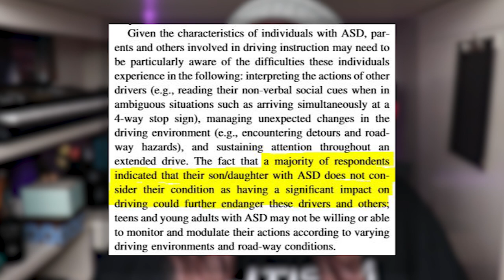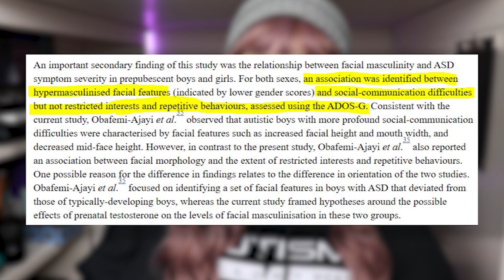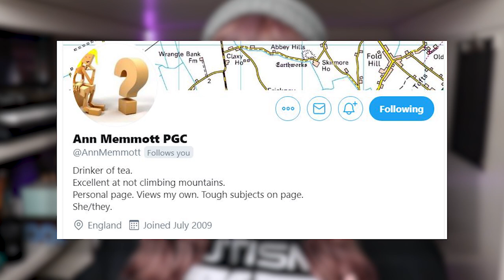Ridiculous Autism Studies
Today, I thought we could look at some autism studies that are kind of ridiculous, either in premise or practice. I thought this would be funnier than it turned out, really. Sorry about that.

References:
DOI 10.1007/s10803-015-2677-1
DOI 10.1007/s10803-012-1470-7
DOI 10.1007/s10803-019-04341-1